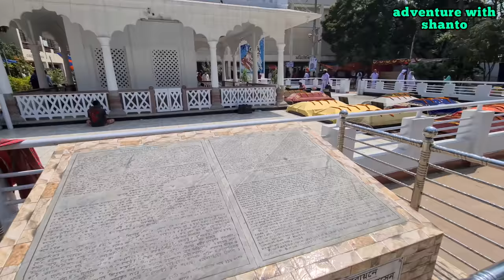সব কি ভন্ডামি? না কি ভালো কিছুও আছে? | লালন মেলা ২০২২, কুষ্টিয়া |Lalon Mela, Kustia!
Lalon Mela, kustia 2022.

 This is the best fishing video ever you watch.In this video you can watch some strongest fishing.There are lots of  fishing compilation held in our area which was very intering and enjoybale.Tuna fish is very tasty fish.Lots of peoples are catching tuna fish from sea.This is sea fishing.I love deep sea fishing videos.Tuna fishing is very hard job in sea.Many strong man catch grouper fish in sea.Tuna fish cutting is reall interesting and funny.When i saw tuna fish cutting i really suprised and impressed for fish hunting.Sea fish is crying need for our health and some natural nutrition.I love lots of video in youtube among of them fish video is very important.An unique fishing content is good for your carrier.there are lots of unique fishing style,hand fishing etc.
Some of people in our country make unique hand fishing.In USA and europe lots of peoples are like bd fishing videos.I love grouper. Do you want to catch fish by fish trap?

And dont froget to comment in below.

Thanks